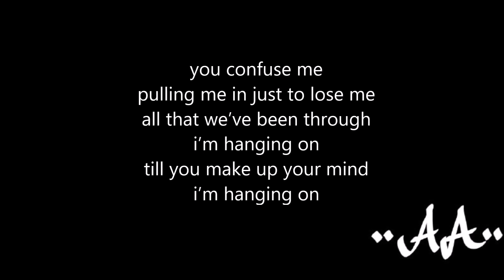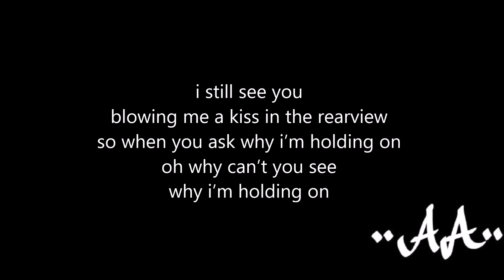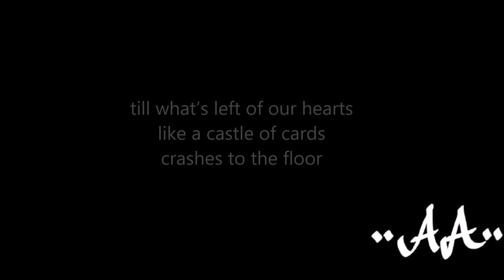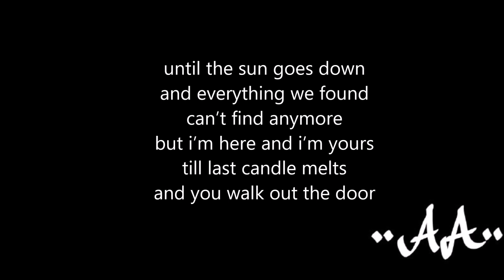Secondhand Serenade - Find Somebody Else (lyrics)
LYRICS:

you confuse me
pulling me in just to lose me
all that we’ve been through
i’m hanging on
til you make up your mind
i’m hanging on
but i’m sorry darlin if we’re not enough
and you’re sorry that we fell in love
but i’m staying strong
hoping you’ll come around
yea on i’m hanging on

til the photos all fade
til it don’t feel the same
anymore
til what’s left of our hearts
like a castle a cards
crashes to the floor
until the sun goes down
and everything we found
can’t find anymore
but i’m here and i’m yours
til last candle melts
til you walk out the door
And you find somebody else

i still see you
blowin me a kiss in the rearview
so when you ask why i’m holding on
oh why can’t you see
why i’m holding on